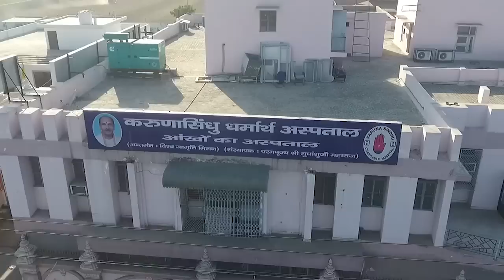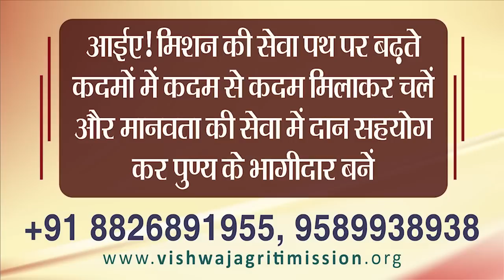Jeevan Prabhat 1463 | Feb 20, 2023 | Sudhanshu ji Maharaj